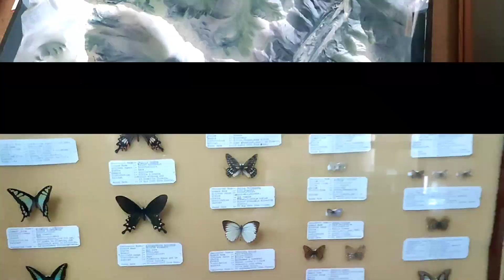POKHARA DAY 2